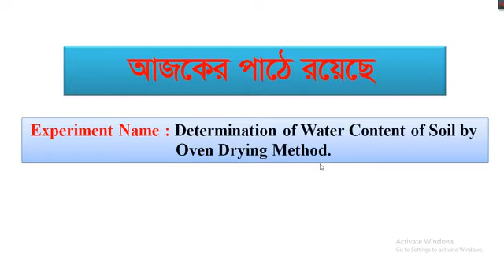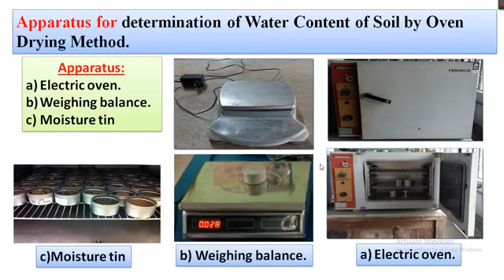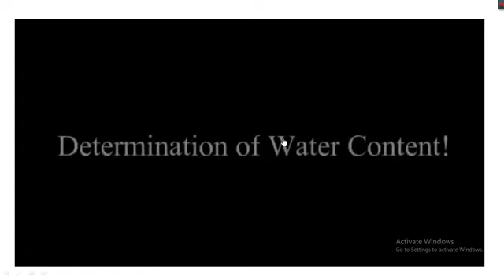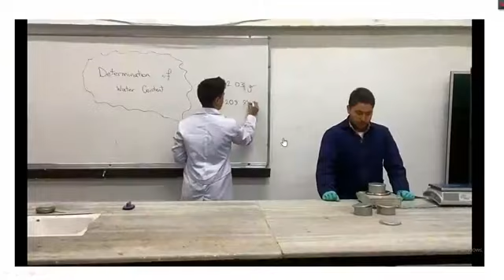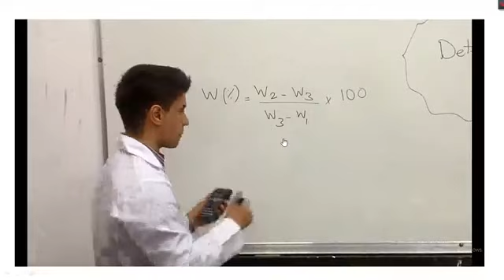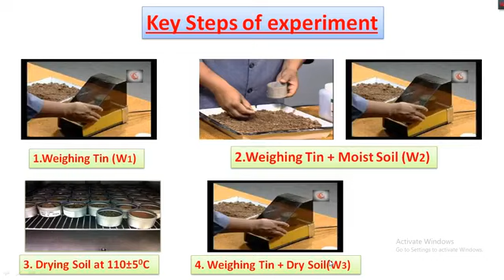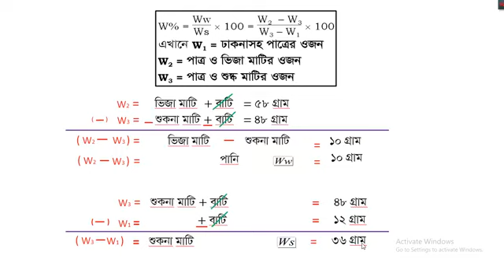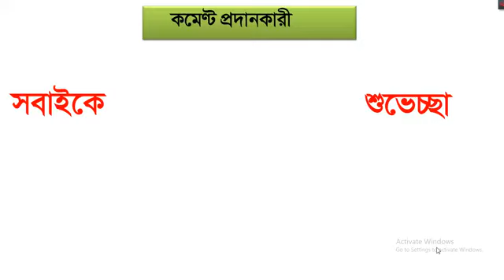GEO-TECHNICAL ENGINEERING (66445) I Part - 26 I Skills Portal Bangladesh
Subject Name - GEO-TECHNICAL ENGINEERING
Subject Code - 66445
Semester - 4th
Department - Civil

Presented by-
Mohammad. Jamsadul Alam
Instructor (Civil)